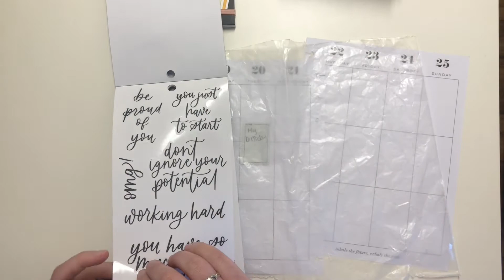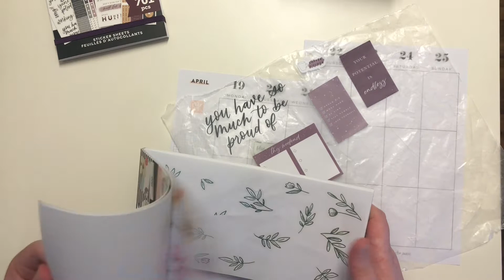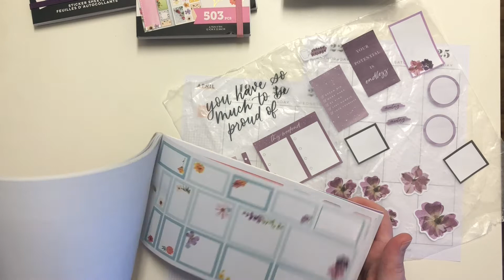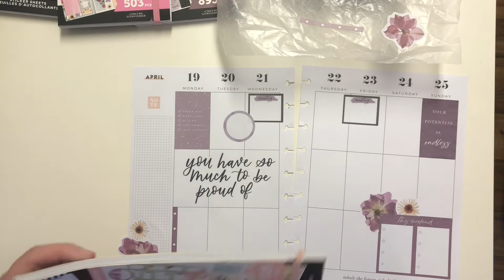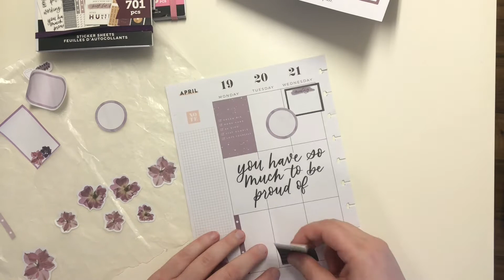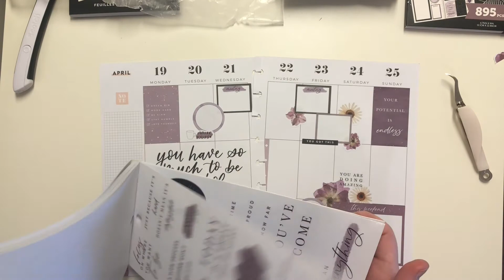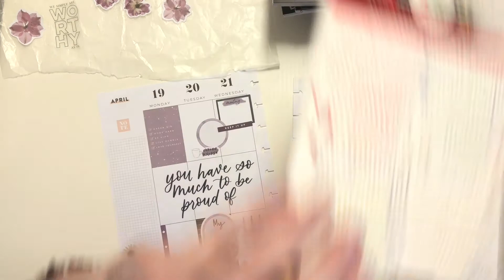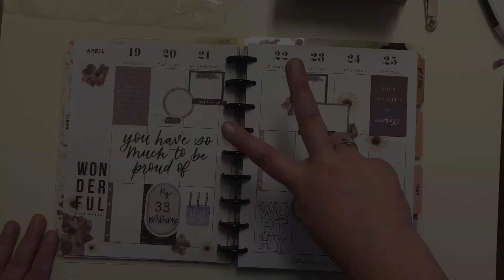Plan With Me // Classic Happy Planner // April 19-25, 2021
Creating my birthday spread is always a bit stressful yet always so much fun! To celebrate, this week's spread is all purple and florals. Totally loving this spread and it's such a perfect way to celebrate!

Be sure to follow me over on Instagram @kelly.got.plans